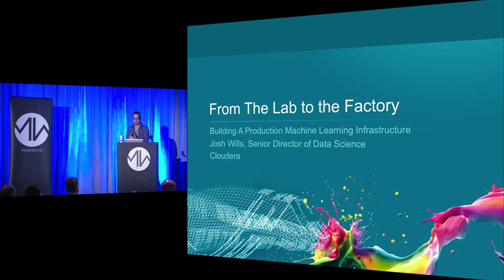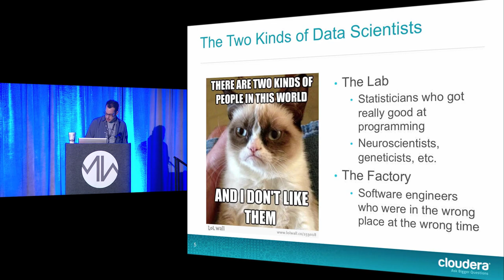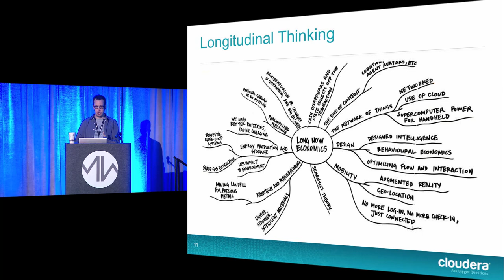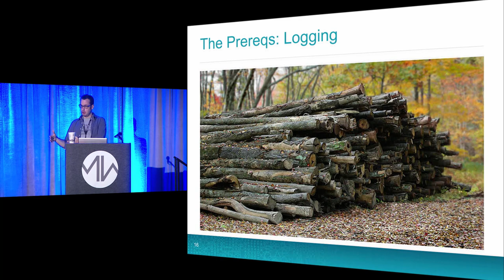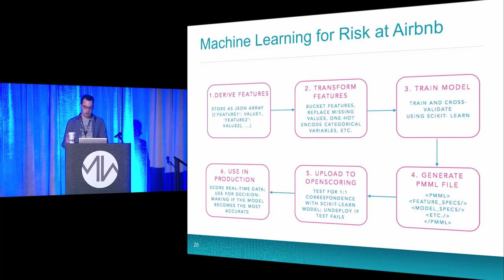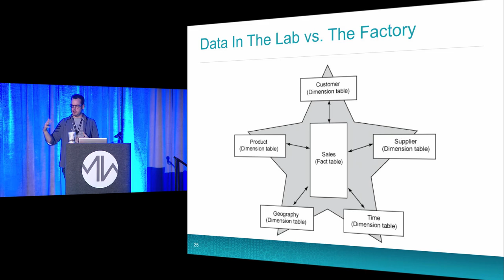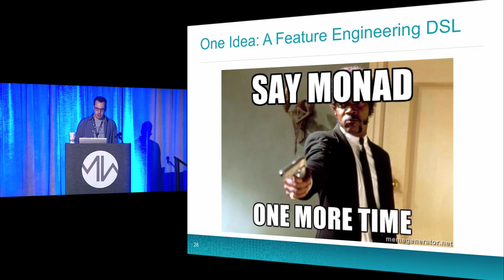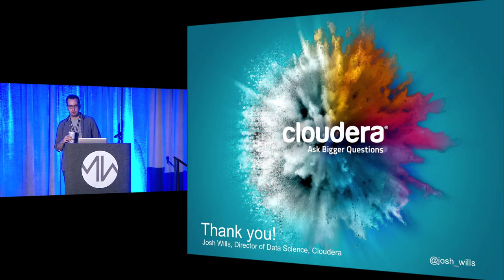Midwest.io 2014 - Building a Production Machine Learning Infrastructure - Josh Wills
This talk was given at Midwest.io 2014.

Cloudera's Data Science Team has a simple mission: build an analytics infrastructure so awesome that it makes Google's Ads Quality Team seethe with jealousy. To that end, I'll give an overview of Cloudera's current data science tools, including Oryx and Spark for building and serving machine learning models, Gertrude for multivariate testing, and Impala for ludicrously high-performance SQL queries against HDFS.

Josh Wills is Cloudera's Senior Director of Data Science, working with customers and engineers to develop Hadoop-based solutions across a wide-range of industries. He is the founder and VP of the Apache Crunch project for creating optimized MapReduce pipelines in Java and lead developer of Cloudera ML, a set of open-source libraries and command-line tools for building machine learning models on Hadoop. Prior to joining Cloudera, Josh worked at Google, where he worked on the ad auction system and then led the development of the analytics infrastructure used in Google+.